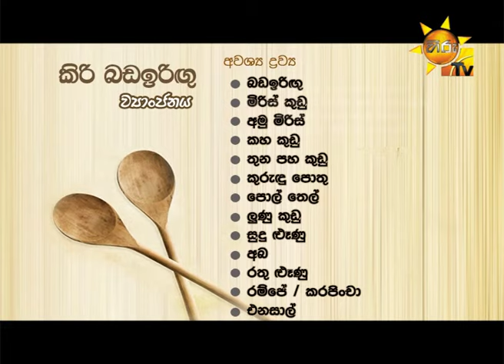වෙනස්ම විදිහකට හදපු කටට රස දෙන බඩඉරිඟු ව්‍යංජනය...